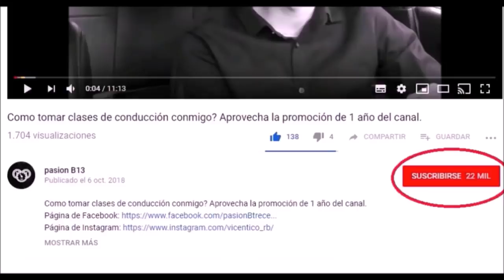A cuantos Km/h METER LOS CAMBIOS? | Pasión b13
otras búsquedas en google que te ayudaran a mejorar tus tácticas son:
COMO METER LOS CAMBIOS DE VELOCIDAD,
CUANDO METER CAMBIOS,
David Gaspar,
Aprendeaconducir,
COMO METER CAMBIOS EN SUBIDA,
CUANDO METER LOS CAMBIOS DE VELOCIDAD EN SUBIDA,
Como arrancar en subida,
En qué cambio debo bajar,
En que cambio bajar pendiente,
Como arrancar en bajada,
Como meter los cambios en bajadas,
Como conducir un auto,
Pasión b13,
otras busquedas en google que te ayudaran a mejorar tus tácticas son:
auto estándar.
auto manual.
auto mecanico.
Auto sincronico.
conducir.
conducir sincronico.
manejar.
manejo.
manejo defensivo.
manejo ofensivo.
vehiculo estándar.
vehiculo manual.
vehiculo mecanico.
Pasión b13,
auto estándar.
auto manual.
auto mecanico.
Auto sincronico.
conducir.
conducir sincronico.
manejar.
manejo.
manejo defensivo.
manejo ofensivo